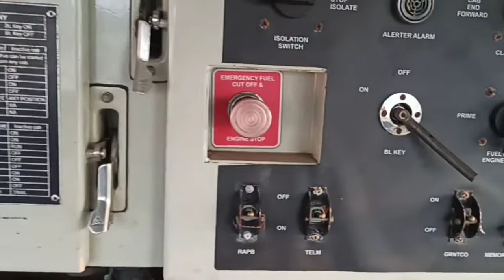इस लोकोमोटिव 🚂🚂🚂 का नाम क्या है ?